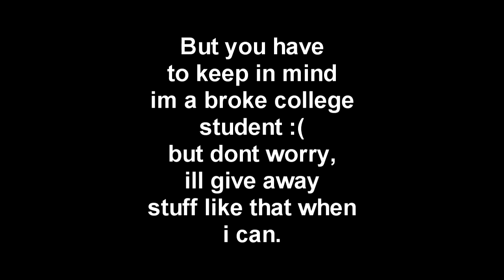1,000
Thanks for everything guys! Just for clarity make sure you
1. Leave your IGN
2. Leave what planet you play on